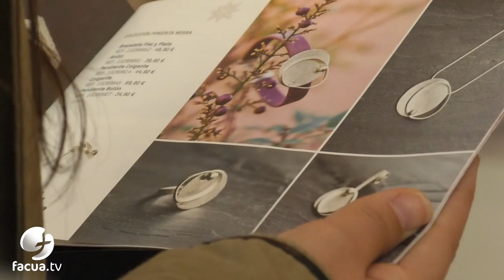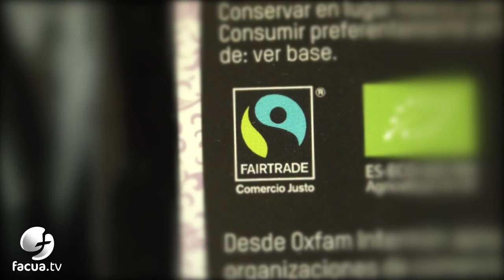¿Sabes qué es el consumo solidario?